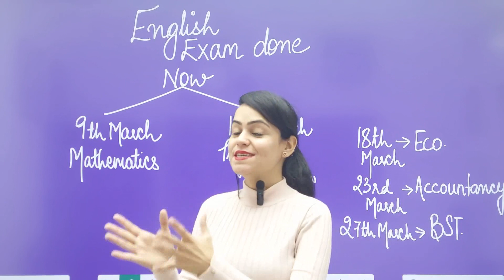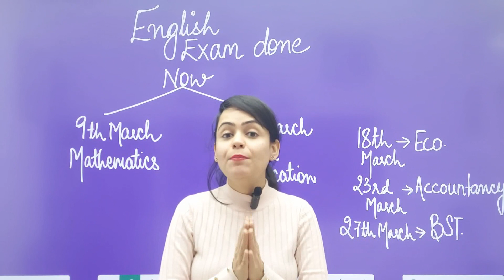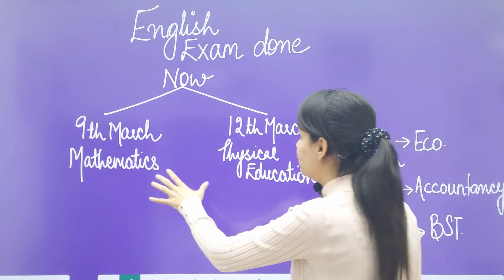After English Exam | Properly plan your Preparatory off | Class 12th Board Exams | CBSE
For BEST CUET Coaching in Chandigarh
Envision CUET Academy,

If you use iOS, then follow the following steps:
1. Download the "Classplus" app
2. Enter org code - "qoumg"
3. That's it, you will be directed to the Vidushi Commerce Classes App